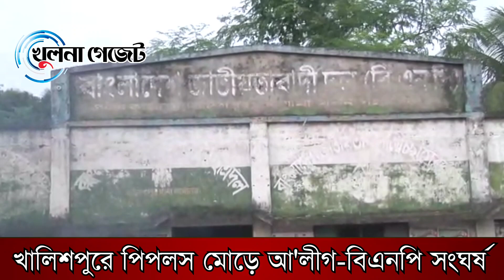খালিশপুর পিপলস মোড়ে আ’লীগ-বিএনপি সংঘর্ষ || খুলনা গেজেট নিউজ